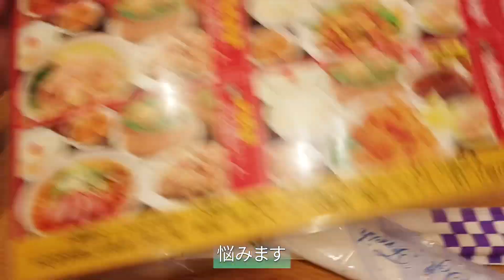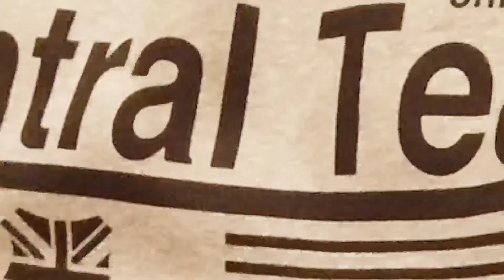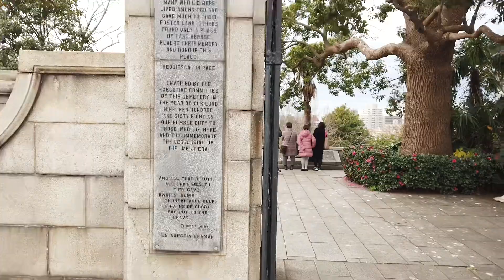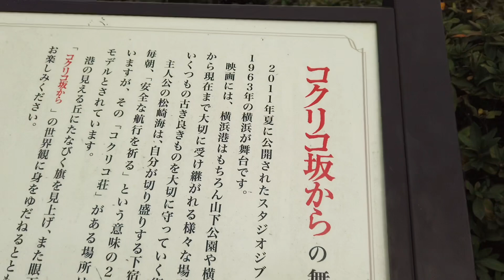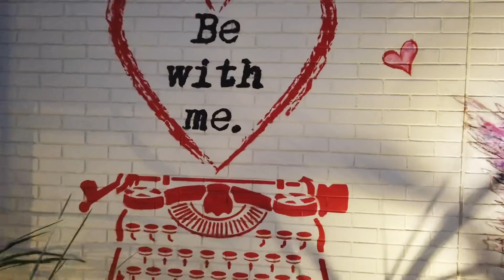【横浜旅行 2020】横浜中華街点心食べ歩き、港の見える丘公園他、横浜散策 Vol.1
かなりの期間、ご無沙汰しておりました。
2020年最初の旅行、横浜へ行って参りました。
私自身３度目の横浜にはなりますが、じっくりと旅するのは初めてです。

Vol.1（1日目）
水戸より特急列車にて新宿、横浜、関内駅へと乗り継ぎ。
まずは横浜中華街で食べ歩きながら、昼食。
やはり、中華街で食べる点心は美味しいです。
その後、元町商店街をぶらりとし、ブリキのおもちゃ博物館、港の見える丘公園、横浜マリンタワーへと。
しかし、横浜マリンタワーは現在改修工事中でした。残念です。

【Visited Place／訪れた場所】
・水戸駅、品川駅、横浜駅、関内駅
・ホテルウイングインターナショナル横浜関内

【Photographic Equipment／撮影機材】
DJI osmo pokcet
Insta360 ONE X
iPhone 7

【Editing Equipment・Software／編集機材・ソフトウェア】
MacBook pro 2019 13inch 512GB